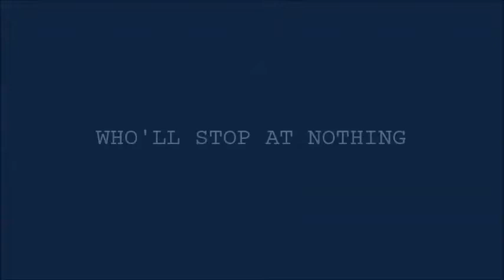MV Blues Trailer 051313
M.V. Blues is a buddy comedy that's one part Seinfeld and one part Gilligan's Island.  Shot on location in the exclusive resort community of Martha's Vineyard, it follows the exploits of three middle aged men trying to escape the drudgery of their successful but otherwise mundane professional lives by writing the next big Hollywood movie. When a chance encounter with a big shot producer promises them the lucky break they've long been hoping for, the guys begin seeing stars, but in truly Shakespearean fashion they soon discover that blind ambition leads to its own brand of mid-life crisis. M.V. Blues is about dreams denied but not forgotten, the search for meaning in everyday life, and the value of true friendship.